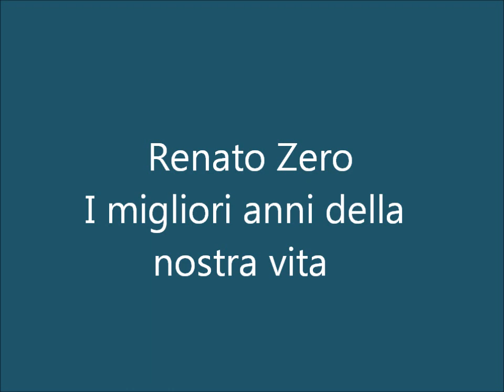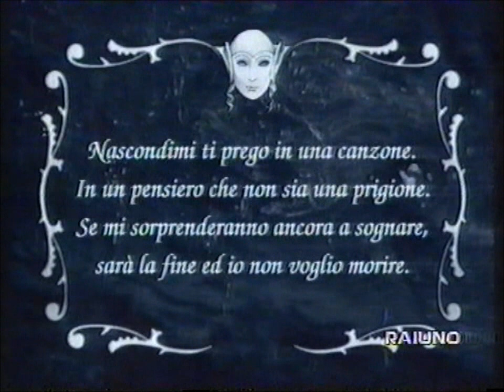Compagni di viaggio di Mia Martini:Renato Zero in I migliori anni della nostra vita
Renato Zero interpreta in un suo tour "I migliori anni della nostra vita" brano scritto da Guido Morra e Maurizio Fabrizio ed inciso in studio nel 1995 per il disco "Sulle tracce dell'imperfetto. Con il passare degli anni è diventato un classico del suo repertorio ripreso anche da Mina e Mango.